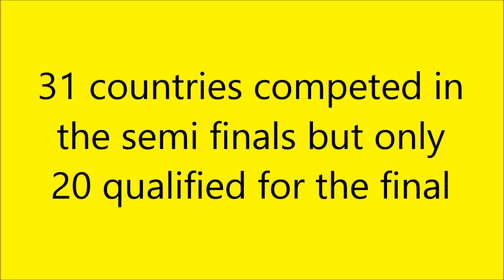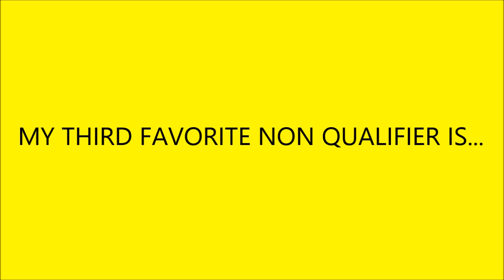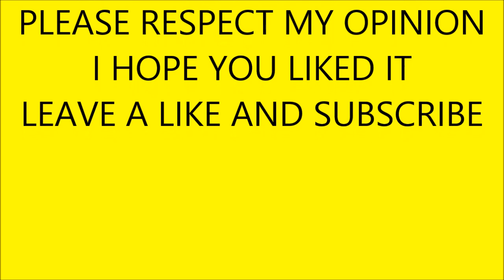Eurovision 2023:My Top 11 Non Qualifiers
Do you want to know who my favorite non qualifier of Eurovision 2023 is? Well you can find out in this video. Please respect my opinion.